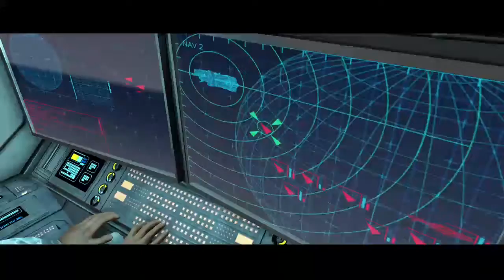Halo CE Part 1: Awakening